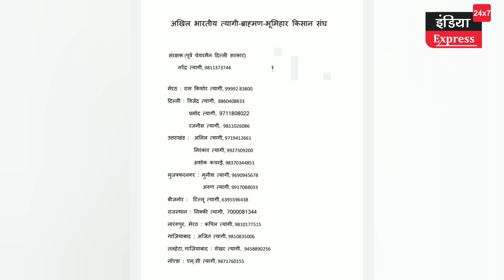त्यागी समाज में सीएम से मिलने को लेकर जबरदस्त गुस्सा था। प्रतिनिधि मंडल की पूरी सूची देखें।।